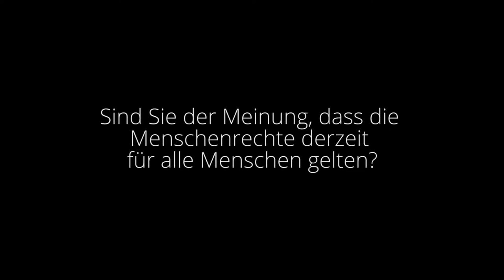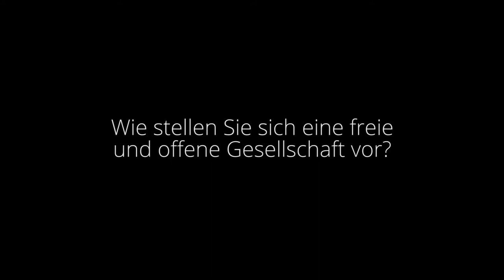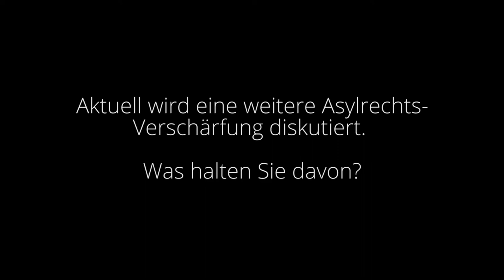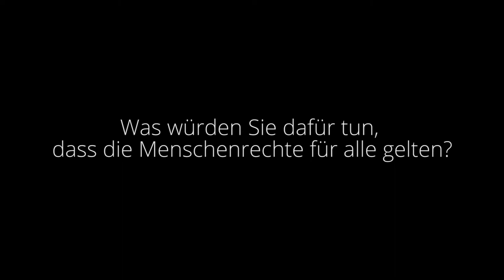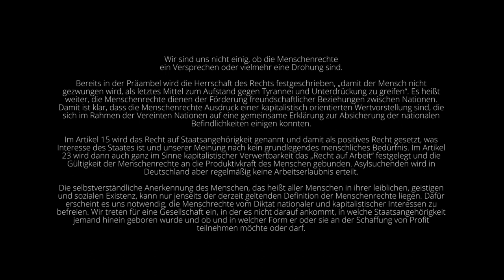Asylrechtsverschärfung stoppen! ### Aktionswoche vom 10. bis 18.04.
Die Große Koalition brachte Anfang diesen Jahres den Entwurf der
neuen Asylgesetzgebung vor. Damit ist der Weg geebnet für eine weitere
Gesetzesverschärfung und somit eine Ausweitung von repressiven
Maßnahmen gegen Geflüchtete und Asylsuchende. Am 3. Dezember
2014 wurde das Gesetz bereits vom Kabinett verabschiedet. Im März
2015 findet die erste Lesung im Bundestag statt. Im Juni 2015 soll es
dann in Kraft treten. Es ist das alte Spiel: Zuckerbrot und Peitsche! Es
gibt ein paar Zugeständnisse für Menschen mit Duldungsstatus und
gleichzeitig sollen Abschiebehaft, Einreise-und Aufenthaltsverbot
sowie Ausweisungen zur gängigen Praxis werden.

Zusammenfassend kann gesagt werden, dass die begründete Annahme
besteht, dass alle zukünftig einreisenden Geflüchteten in Deutschland
weggesperrt werden sollen. Es muss auch davon ausgegangen werden,
dass die Zahl der Abschiebungen stark ansteigen wird. Das Grundrecht
aus Asyl und das Recht auf einen „fairen“ Zugang zu einem Asylverfahren
wird damit endgültig abgeschafft. Die Geflüchteten werden schon mit
ihrer Einreise nach Deutschland kriminalisiert. Ihnen wird jegliche
Chance auf ein „faires“ Verfahren verwehrt.
Das faktische politische Betätigungsverbot von Geflüchteten ist ein
Angriff an alle politisch engagierten Menschen in der BRD. So wird das
Recht auf Meinungsfreiheit und politische Betätigung als solches infrage
gestellt, auch wenn es hier speziell die Geflüchteten betrifft.
Mit der Formulierung, dass bei „Fluchtgefahr“ Geflüchtete in Abschiebe-/
Ausreisegewahrsam genommen werden können, wird das gesamte
Gesetz ad absurdum geführt. Bei Geflüchteten von „Fluchtgefahr“ zu
sprechen ist wohl der größte Hohn, den sich das sogenannte Asylgesetz
erlauben kann.
Somit rufen wir alle Menschen auf, sich diesem Unrechtsgesetz in den
Weg zu stellen.
Flucht ist und bleibt kein Verbrechen!
Es trifft einige, aber gemeint sind wir alle!